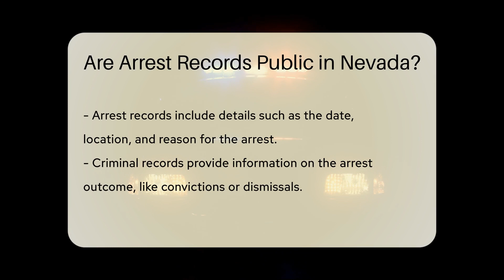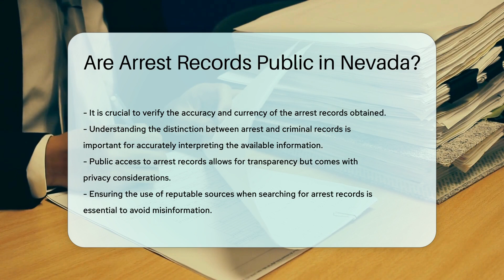Are Arrest Records Public in Nevada? - CountyOffice.org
Are Arrest Records Public in Nevada? Have you ever wanted to learn about the accessibility of arrest records in Nevada? In this insightful video, we delve into the details surrounding the public nature of arrest records in the state. Discover the distinctions between arrest records and criminal records, and understand how to obtain accurate and up-to-date information. Learn about the process of requesting arrest records from law enforcement agencies or courts, and explore online databases that offer access to this information for a fee. Stay informed and ensure you have the correct information when dealing with arrest records.